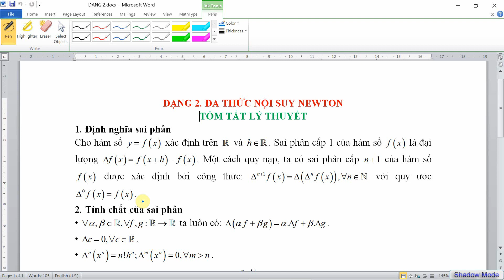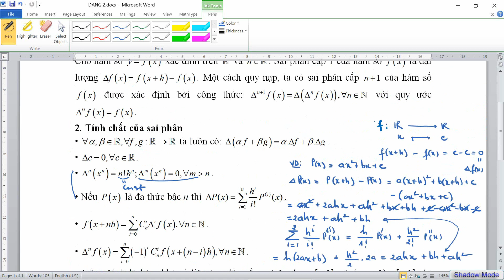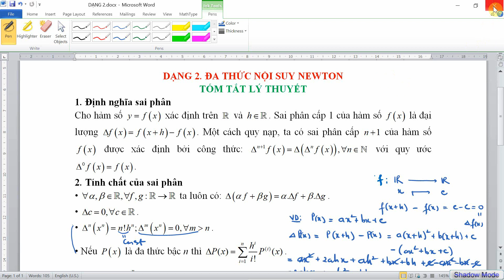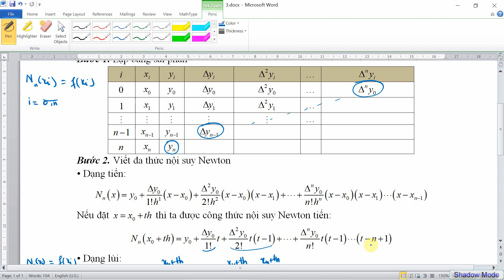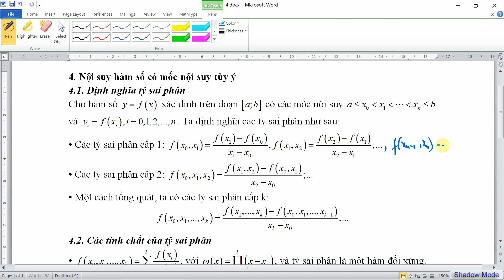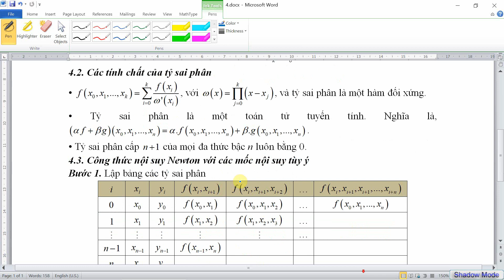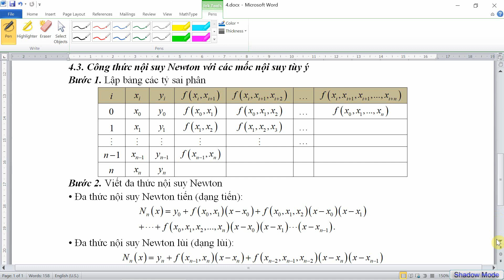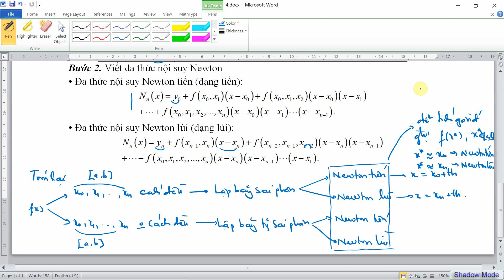Đa thức nội suy Newton | Tóm tắt lý thuyết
Phương pháp tính (Giải tích số)